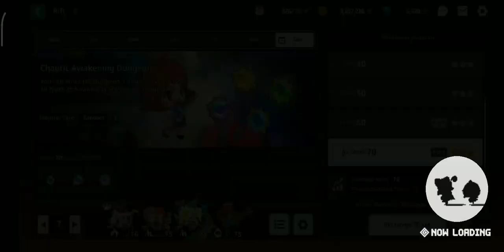Guardian Tales Guild Raid Bosses, Dailies and Colloseum